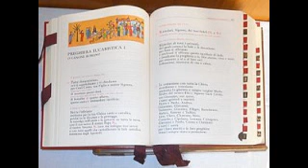Padre Giorgio Maria Farè Omelia del 5 aprile 2017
Chiesa del Carmelo di Monza
omelia sull’intervento del Cardinal Sarah, prefetto per il culto divino e la disciplina dei sacramenti a Colonia il 30 marzo 2017 durante il 18° incontro liturgico